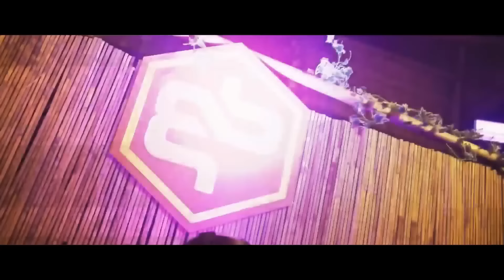Legends Of Hardstyle World Of Hardstyle | New Charts Music Mix 2024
BEST HARDSTYLE MUSIC COLLECTION
- MUSIC FESTIVAL
Best Remixes Of Popular Songs 2024 | New Charts Music Mix 2024
Hardstyle Remixes & Bootlegs Of Popular Songs
Best Hardstyle Mix 2024 | Best Hardstyle Remixes & Mashups Of Popular Songs
Best Hardstyle Remixes Of Popular Songs 2024 | Legends Of Hardstyle World Of Hardstyle 2024

Best Hardstyle Remixes Of Popular Songs 2024 | Hardstyle Music Mix 2024
hardstyle remixes of popular songs 2024,hardstyle remixes 2024,
hardstyle songs,hardstyle songs 2024Tom Crawford
hardstyle remixes,best remixes of popular songs,remixes of popular songs 2023,
best remixes of popular songs 2024,hardstyle remixes of popular songs,
best hardstyle remix 2024,best hardstyle remixes 2024,hardstyle music 2024,
hardstyle music mix 2024,hardstyle mix,hardstyle mix 2024,
Tomorrowland